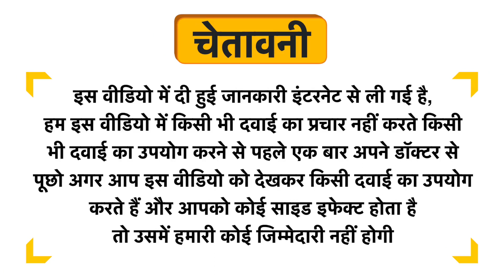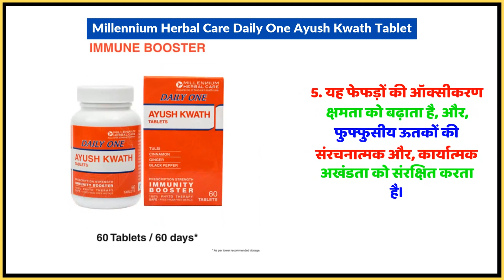Millennium Herbal Care Daily One Ayush Kwath Tablet Uses in Hindi | Side Effects | Dose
Millennium Herbal Care Daily One Ayush Kwath Tablet Uses in Hindi | Benefits | Side Effects | Dose